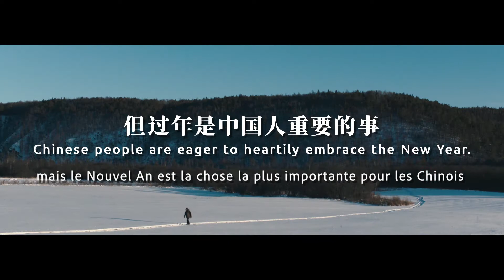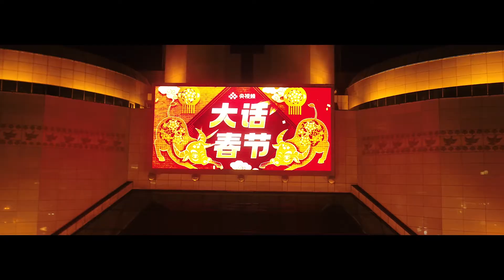【🎉Série d'événements en ligne : Joyeux Nouvel An chinois 2021🎉】Que signifie le Nouvel An ?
【🎉Série d'événements en ligne : Joyeux Nouvel An chinois 2021🎉】Que signifie le Nouvel An pour les Chinois ?

2021“欢乐春节”系列线上活动预热视频：春节对于中国人来说意味着什么?